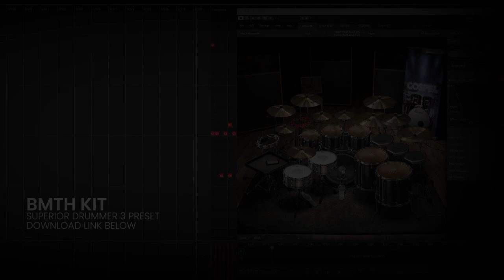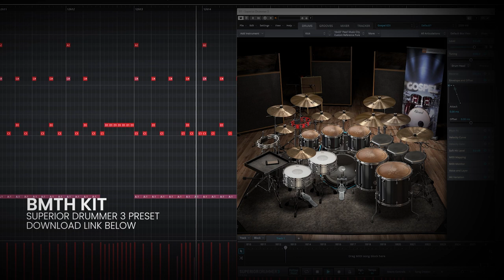Bring Me The Horizon - Happy Song | Drum Replacement | Superior Drummer 3 Preset